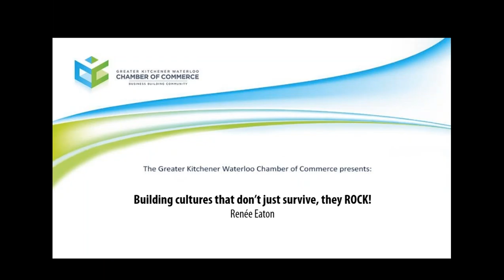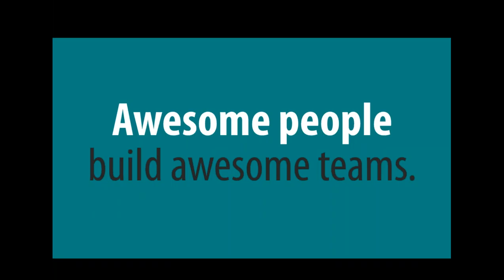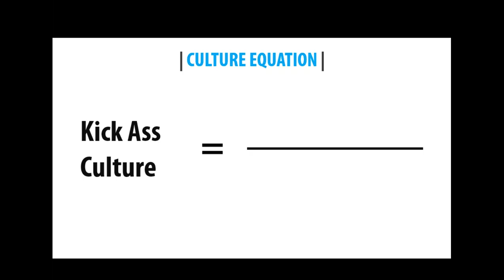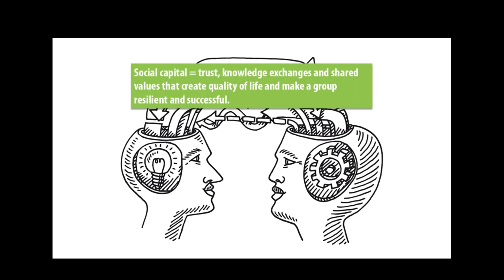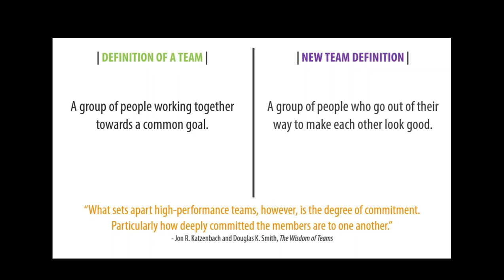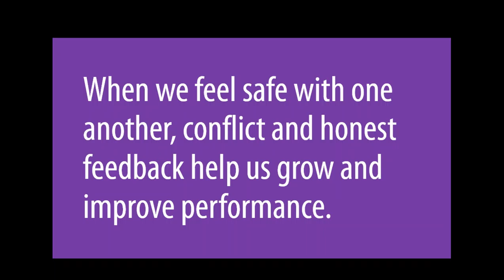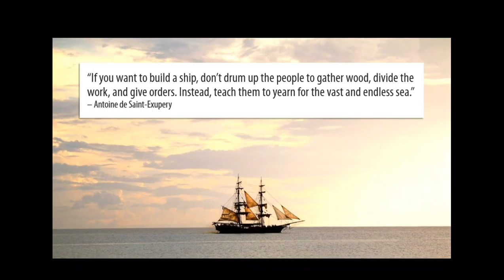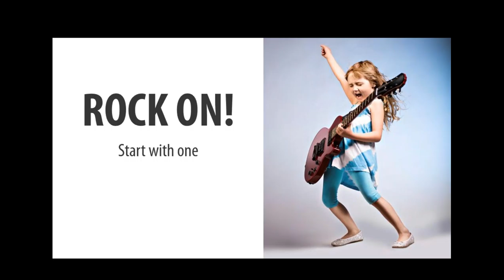Building cultures that don't just survive, they rock!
A webinar with Renée Eaton of BizXcel Inc. With industry downturns, the accelerating pace of change and constantly evolving business practices, resiliency has become the golden child of business. No doubt a valuable quality in employees, should it be the end game of your organization?

Resiliency isn’t a never-ending spring employees can drink from to protect themselves. Even the most positive ones will eventually become drained, stressed and discouraged, harming them, their team and the company. The best organizations look past building mere resilient cultures to ones that inspire and energize employees. Yes, we all need to be prepared to be knocked around once in a while, but employees shouldn’t be stepping into the ring each day at work.

Learn how you can re-focus your organization’s thinking, behaviours and actions to transform your culture into a space that allows employees to not just survive, but thrive.